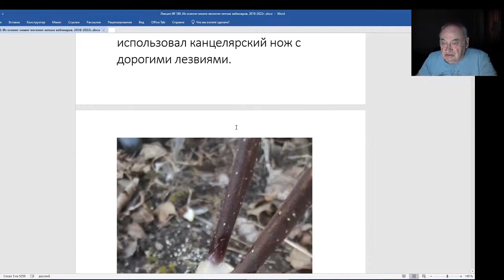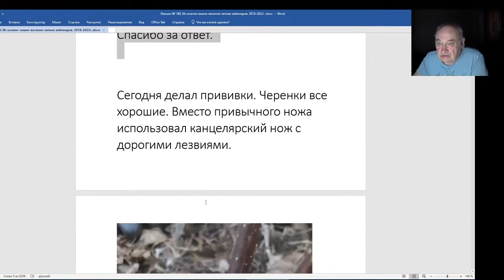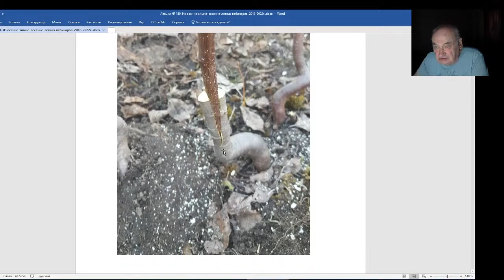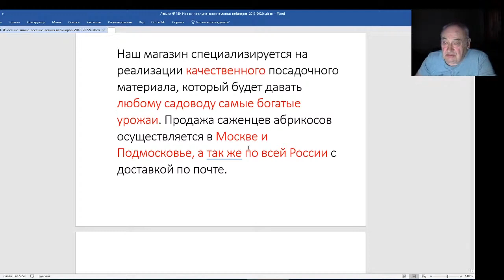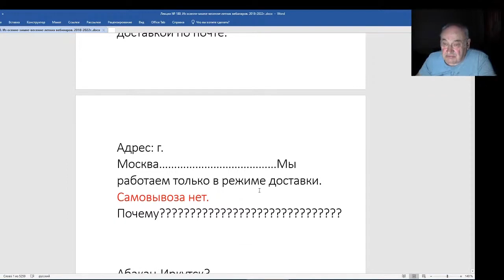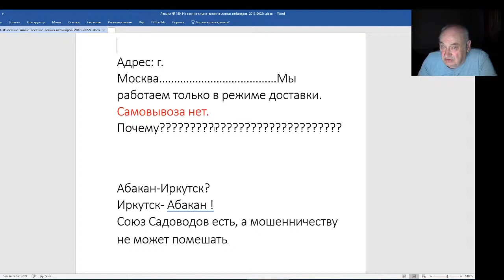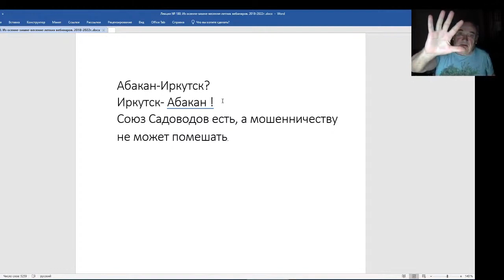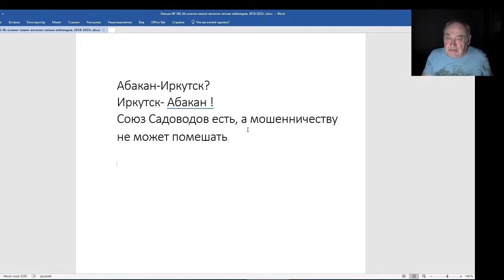Железов Валерий Вебинар 180 Павел Троценко прививает канцелярским ножом Ложка дёгтя